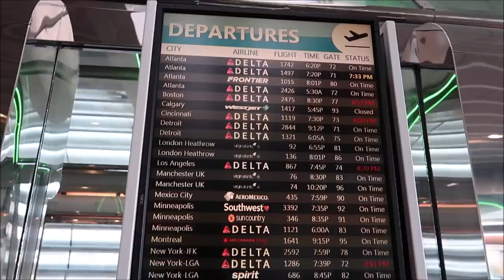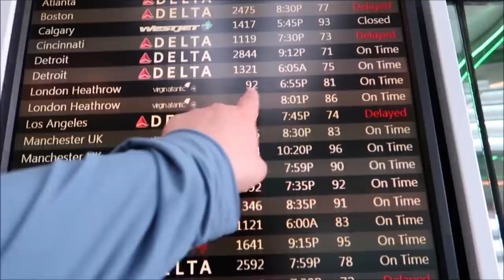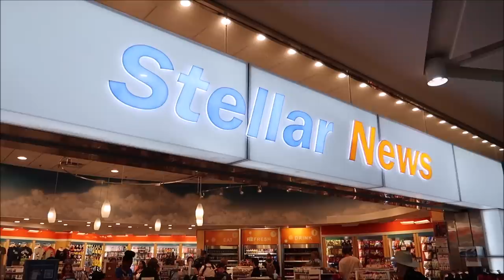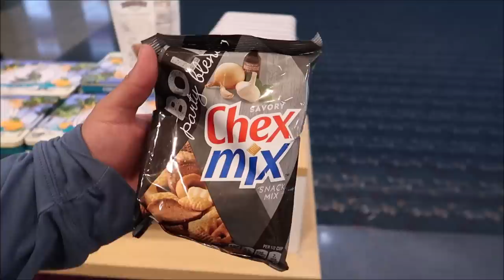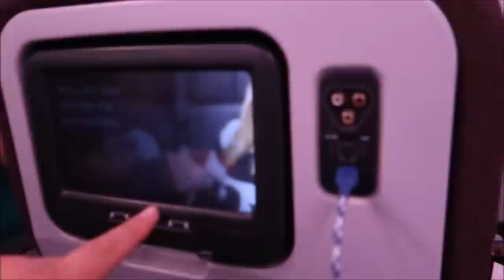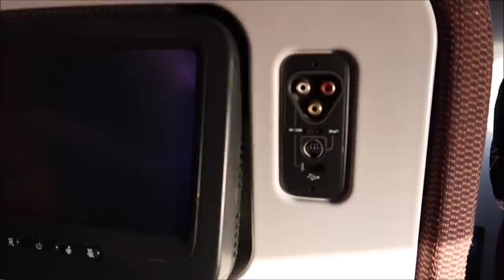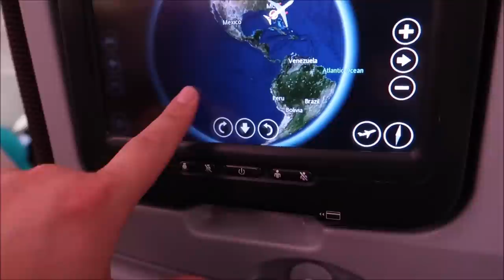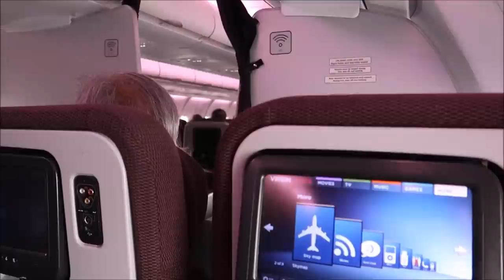Flying From Orlando To London On Virgin Atlantic & Hotel Check-In / Room Tour | Hotels In London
🌍 Buckle up for an incredible travel experience as we jet from Orlando to London with Virgin Atlantic! Join us on this exciting adventure across the Atlantic, where we'll explore the magic of flying and share the highlights of our journey.

✈️ Once we touch down in London, it's time to check-in to our London accommodation. Get ready for a tour of our cozy hotel room and discover the comforts and amenities that await you when staying in one of London's fantastic hotels.

🇬🇧 Whether you're planning your own transatlantic adventure or simply curious about the journey, this video provides an inside look at the travel process and accommodations in London. 🏨🧳✈️

C